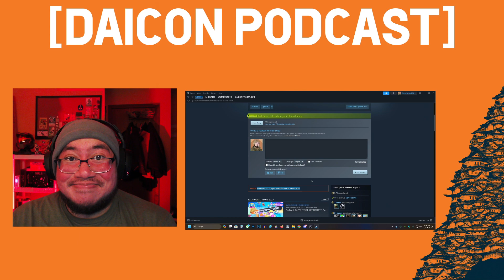[DAICON PODCAST] - Episode 9 "Is Steam a Monopoly?"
In this episode of [DAICON PODCAST] Anubis and I talk about is Steam really a "Monopoly" on the PC Market? Are they a positive or negative thing for the PC GAMING community.